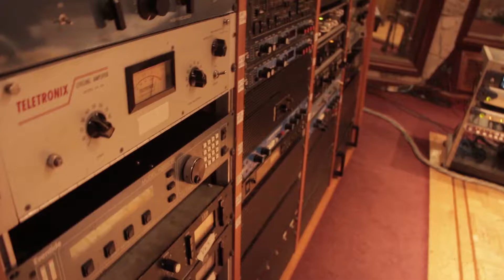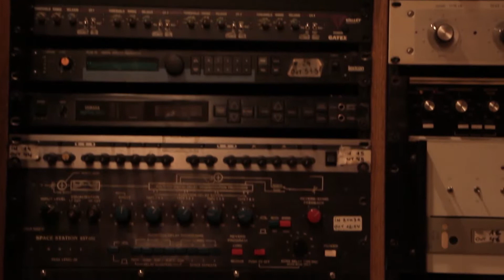Estudios Panda (Miguel Krochik y Ariel Pozzo ) - sinnaftastreet 19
Fuimos a ver el imperio de Estudios Panda. El mitico lugar donde grabaron, Lo Redondos, Calamaro Charly Garcia, ect ect. hablamos con el creador de todo esto Miguel Krochik

También estuvimos con Ariel Pozzo de Musiquiatra